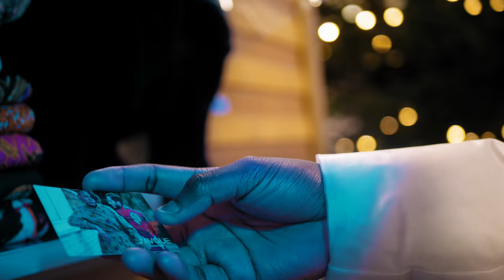PARIS - Cinematic Travel 4K Video - Marché de noel (Panasonic GH5 Lumix 25mm F1.7)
PARIS - Cinematic Travel Video - Marché de noel (Panasonic GH5 Lumix 25mm F1.7)

Hi guys This a little cinematic Shot during my last Christmas.
All shot On The Gh5 With The 25mm F1.7 only. Shot on The cine d Color Profile and Color Graded In DaVinci Resolve.

The lighting and Christmas Decor was just Beautiful at the moment.

Hope You will Enjoy this one.

If you want some good music and sound effects for your Videos

My Main Camera
My Main lens
zoom lens

Some of the links in my video descriptions are affiliate links, which means at no extra cost to you, I will make a small commission if you click them and make a purchase. They are all recommendations of the gear I personally use.